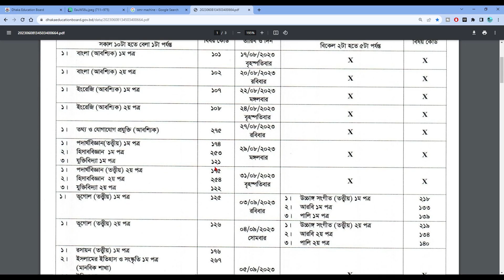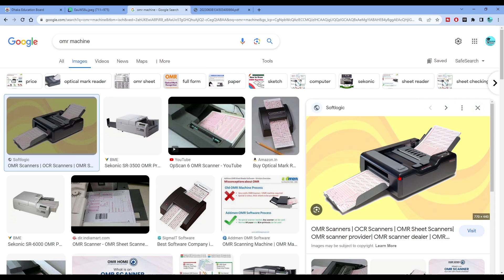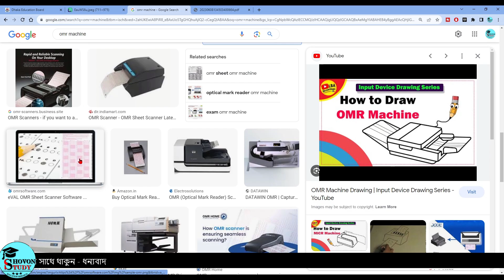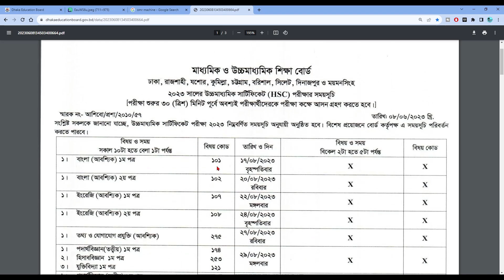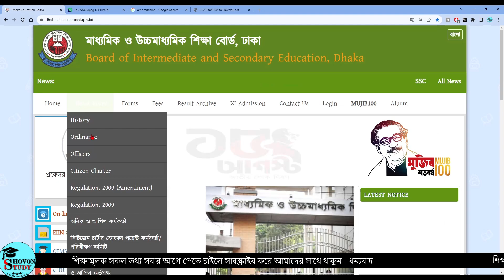MCQ উত্তরপত্রে বাড়তি কোন সুবিধা দিবে ? HSC Exam 2023 Update News | HSC Result 23023 Update News